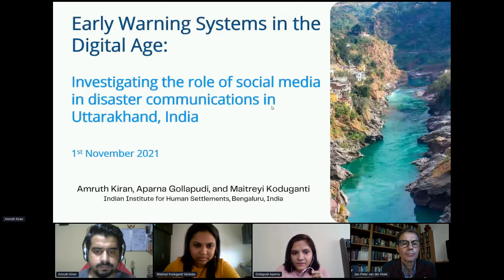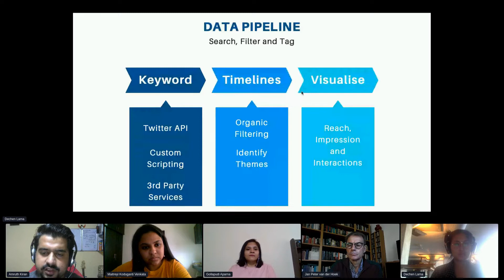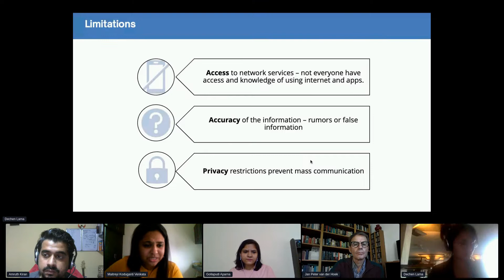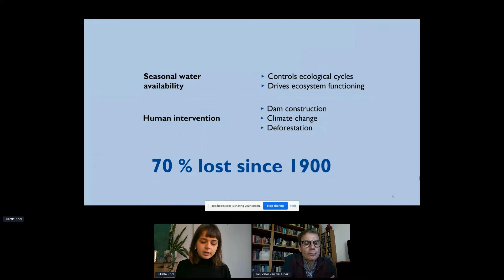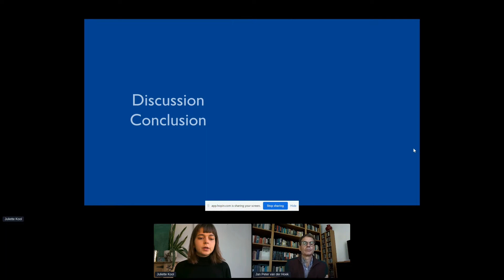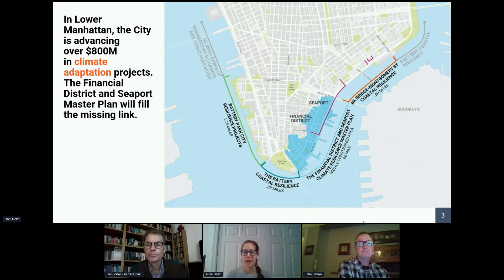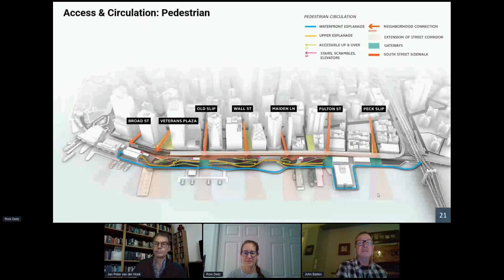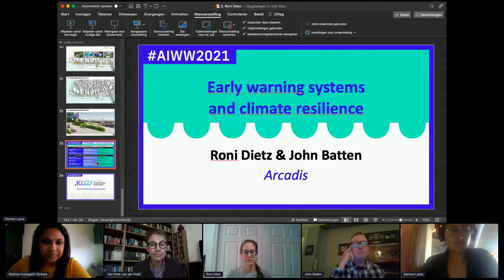AIWW2021 - IR03 - Early warning systems and climate resilience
00:00 - Intro
03:35 - Speaker 1: Maitreyi Koduganti
25:30 - Speaker 2: Juliette Kool
42:26 - Speaker 3: Roni Deitz
57:10 - Discussion

Maitreyi Koduganti (Indian Institute for Human Settlements, Bengaluru, India): Early Warning Systems in the Digital Age: Investigating the role of social media in disaster communications in Uttarakhand, India.

Juliette Kool (Department of Water Resources, Delft University of Technology,): Unveiling the seasonal inundation dynamics and water-balance of the Mara Wetland, Tanzania through multi-temporal Random Forests classiﬁcation of Sentinel-2 satellite imagery

Roni Deitz (Community & Urban Resilience Planning Practice Lead for Arcadis): Building a Climate Resilience Strategy for Lower Manhattan in a Post-Covid Landscape